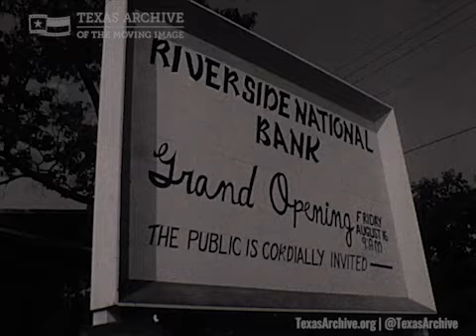Riverside National Bank in Houston Grand Opening (1963)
Archival footage from 1963 captures the grand opening of the Riverside National Bank in Houston. This was the first Black-owned bank in Texas. The building was designed by John Chase, the state’s first licensed Black architect. The bank was acquired by Unity National Bank in 1989 and is still in operation today.